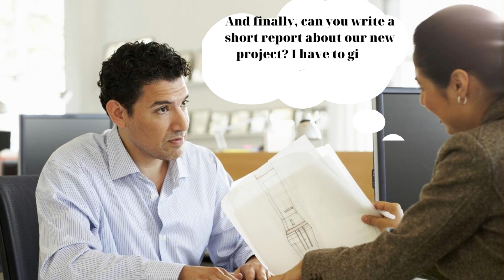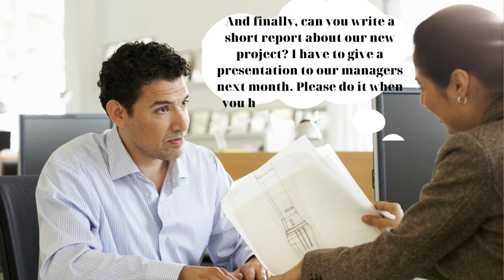Practise and improve your listening skills, British Council | A1 listening, A request from your boss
Susanne: Hi, Mario. Can you help me prepare some things for the next month?
Mario: OK, sure. What can I help you with?
Susanne: I need to visit the customer in Germany. It's important.
Mario: What can I do to help?
Susanne: Can you send an email to the customer? Ask them when I can visit them next week. Please do this first. It's a priority and very urgent.
Mario: Right. I'll do it today.
Susanne: Thanks. This next task is also important. Can you invite everyone to the next team meeting?
Mario: Yes, I will.
Susanne: But first you need to book a meeting room. After that, please send everyone an email about it.
Mario: Yes, of course.
Susanne: And finally, can you write a short report about our new project? I have to give a presentation to our managers next month. Please do it when you have time – sometime in the next two or three weeks. It's not too urgent.
Mario: Sure, no problem. I can do it this week.
Susanne: There's no hurry. Take your time.